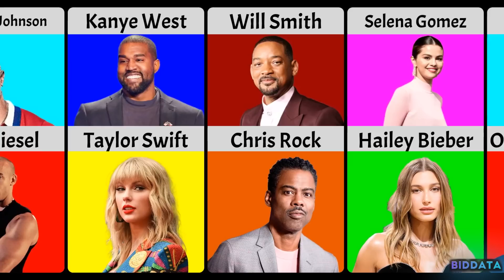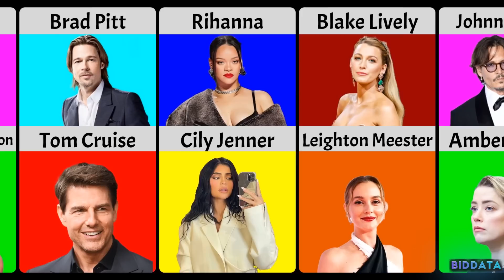Celebrities Who Hate each other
Famous People Who Hate Each Other

  👋 Hi guys ! Welcome to BIDData
In this channel, we are going to show you different comparison videos
How I create a video 🖥 :
First I found the idea, then I got the information with the help of information from various sites
Software used to make movies:
Adobe Photoshop
Microsoft PowerPoint

yun.ir/imerob
✔ Note:Figures, photos and video information may not be accurate or up-to-date
All components (audio, layers, photos and even the share button) of the video are made by me 🌎

famouspeople,celebritynews,tentacion,xxxtentacion,joebiden,donaldtrump,michaeljackson,